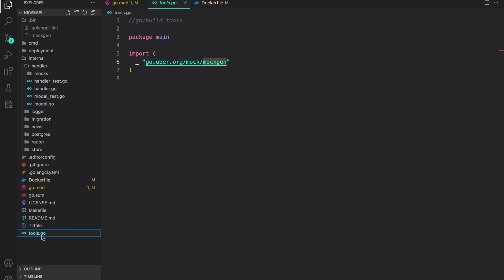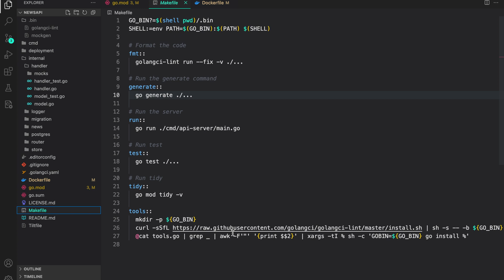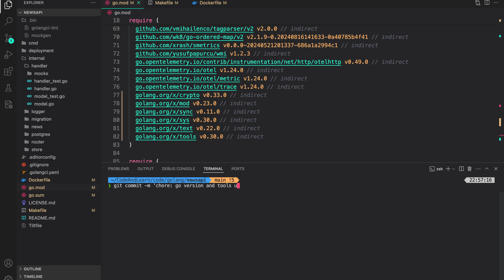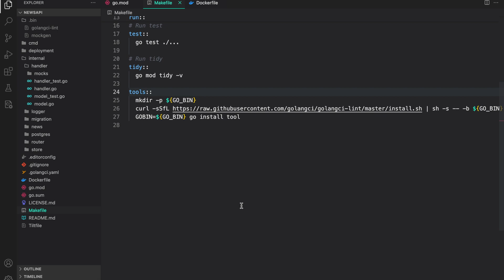Go 1.24 Upgrade & using the tool directive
This video will update our REST API project to use Go version 1.24. We will also use the new tool directive to install and use tools in our project.